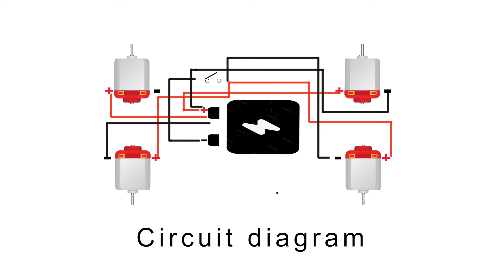How to make a car.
Hey, guys in this video I will show you how to make a car with a 3v dc motor. This is a very simple way to make it. So, let's make it:)